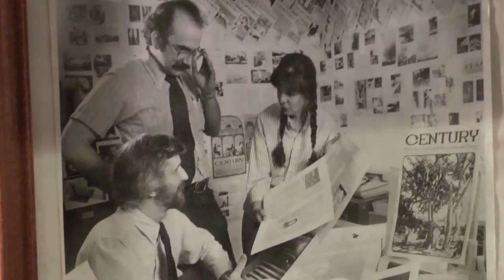Insight New Mexico - Gerry Bradley with NM Voices for Children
V.B. Price talks with Gerry Bradley, Senior Researcher and Policy Analyst for New Mexico Voices for Children, about New Mexico's regressive tax structure.